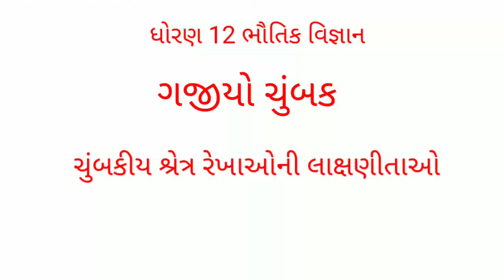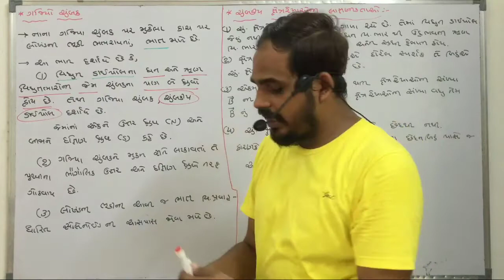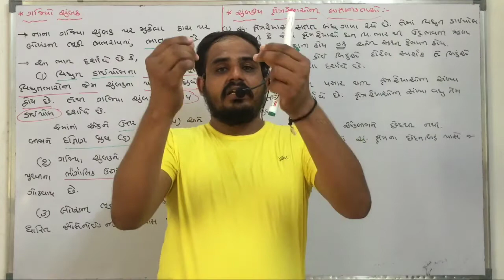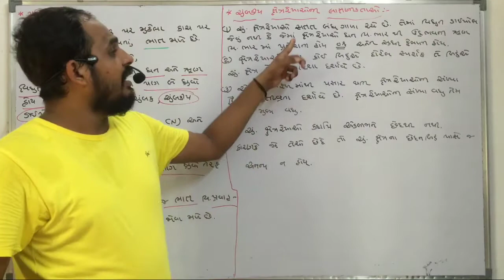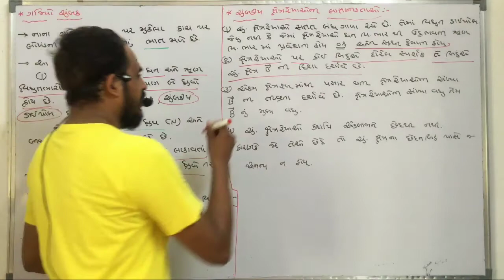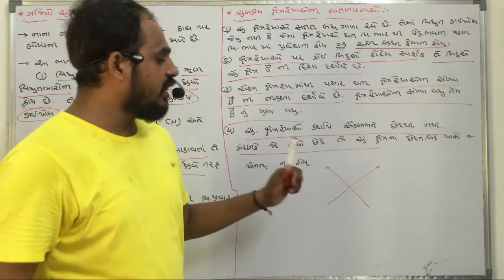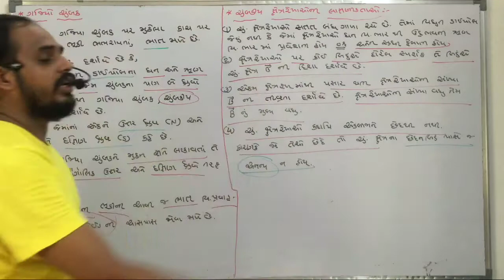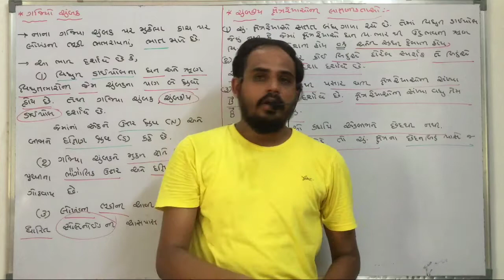Ch 5 ચુંબકત્વ અને દ્રવ્ય ભાગ 2